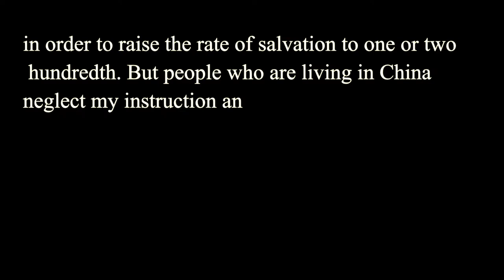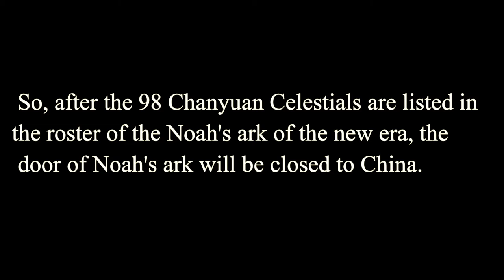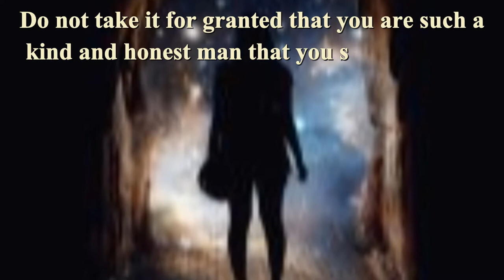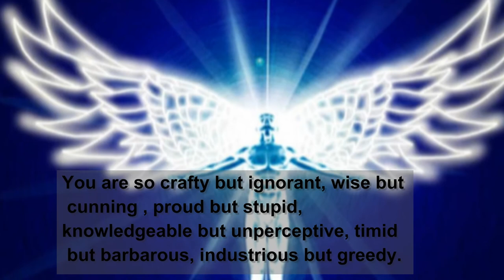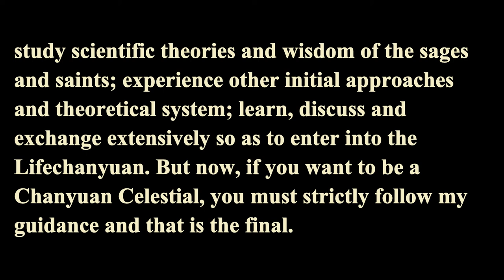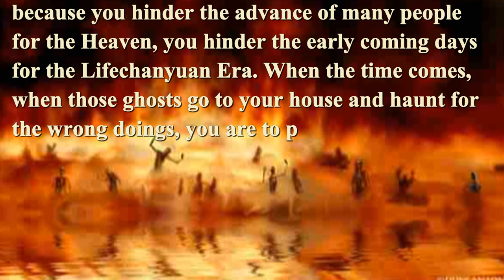The Noah's Ark in New Era —Lifechanyuan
This article was written by Guider Xuefeng on October 22, 2008.Lifechanyuan spreads its values to China for 10 years since 2003.Now there're 180 Chinese people living in the communist community —Home without Marriage and Family.

Guider Xuefeng is from Heaven—The Thousand -year World,he is the messenger of the Greatest Creator(God), and the incarnation of Jesus Christ and Baddha Sakyamuni. He came here to gather the ripe crops, and give ripe crops the name of Chanyuan Celestial.

Whether you believe it or not,Lifechanyuan is the only Noah's Ark for human beings.

I don't know what will happen in this year or the next year,but I do believe Lifechanyuan Era is coming!Remeber 2012 Noah's Ark is to Beautify your soul garden before 2013 and try to enter the communist community —Home without Marriage and Family of Lifechanyuan in China!God bless you!

More about the truth of 2012 & NIBIRU ( Planet X) sharing

How to prepare for NIBIRU or Planet X ?The solutions and opinions from Lifechanyuan(2012 Ark of Life) Sharing